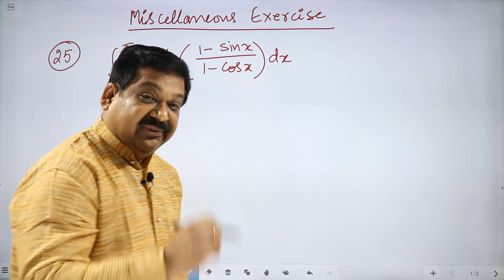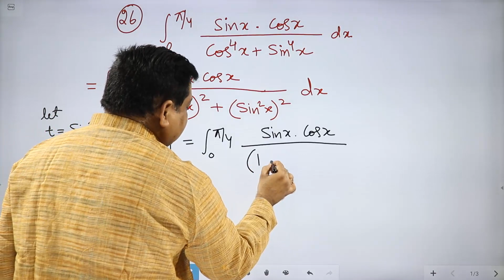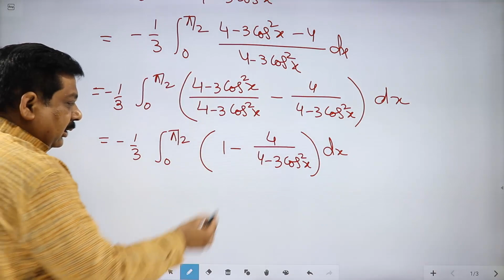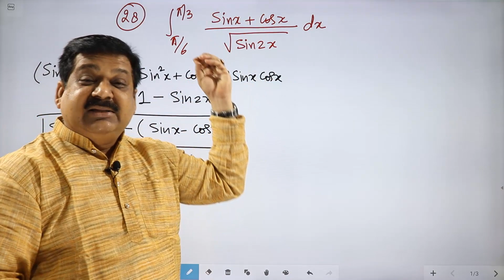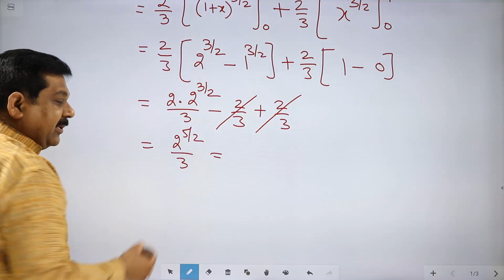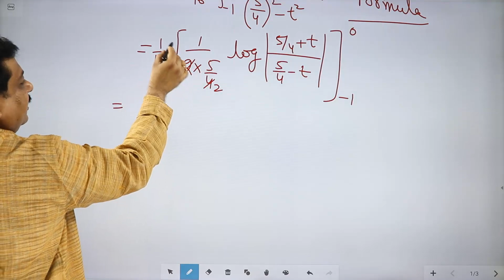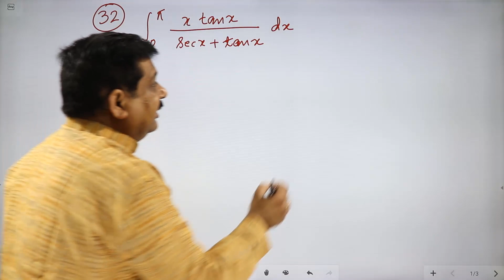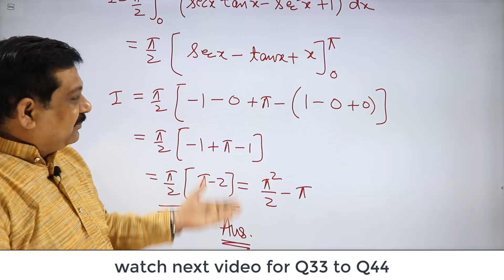#35 12th Maths NCERT Chapter 7 Integration NCERT Miscellaneous Exercise Q25 to Q32 solved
00:00:00 Q-25
00:06:44 Q-26
00:14:13 Q-27
00:23:22 Q-28
00:29:59 Q-29
00:34:22 Q-30
00:42:09 Q-31
00:49:15 Q-32